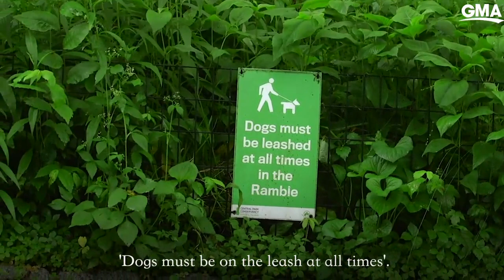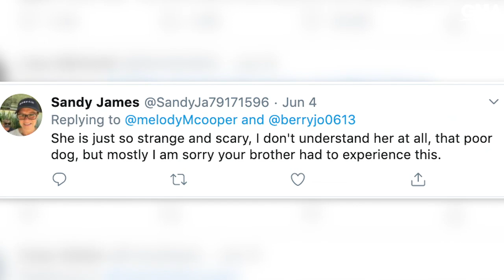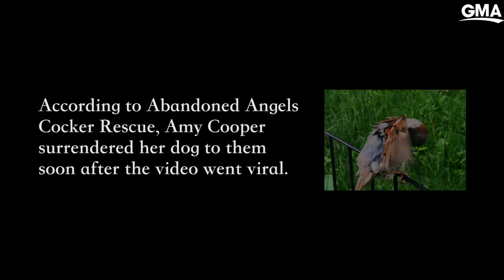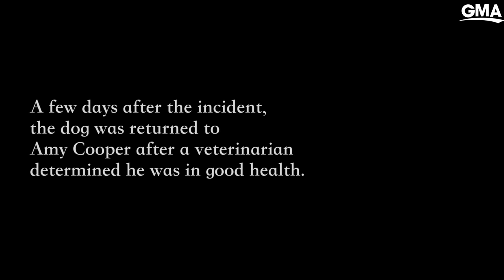After racist park encounter, Chris Cooper takes us birding in Central Park l GMA Digital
Chris Cooper’s encounter with a white woman went viral after he asked her to put a leash on her dog and she called the police claiming he was an “African-American man threatening my life.”